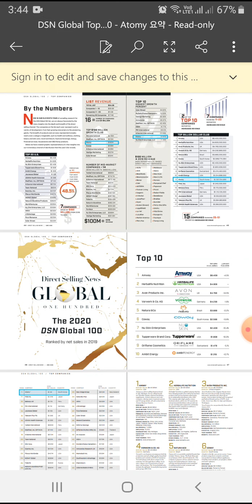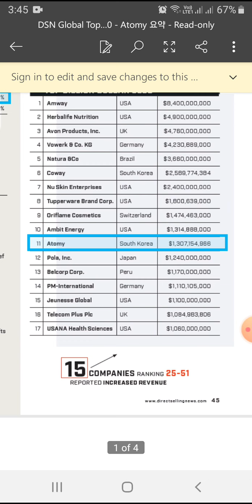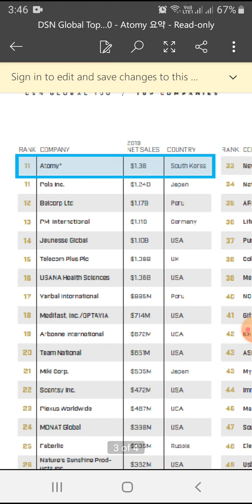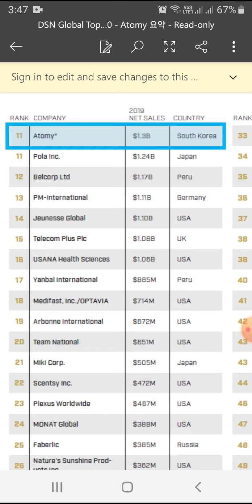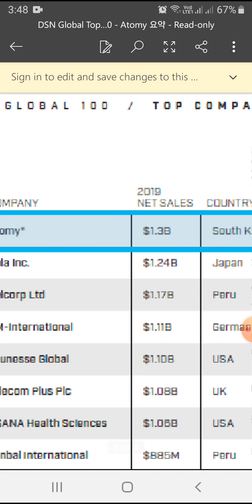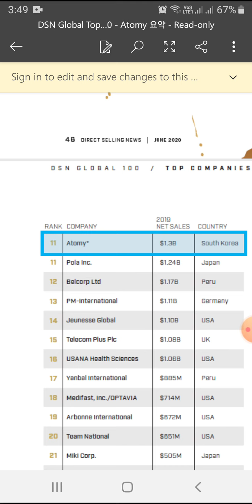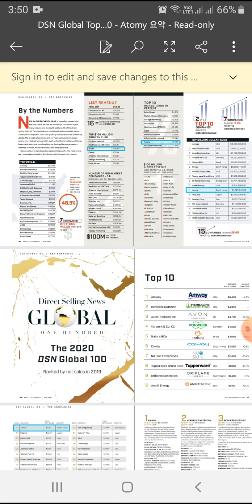ATOMY Global Rank in DSN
DSN Me ATOMY ki Global Rank